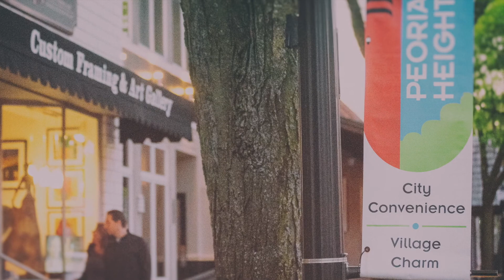August 2nd, 2022 - Village of Peoria Heights Departmental Meeting (HD)